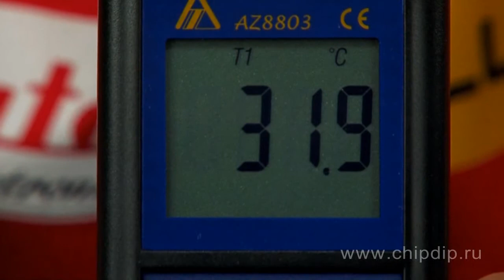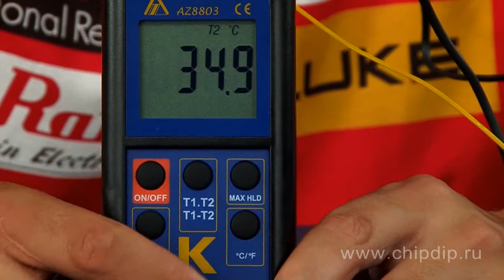AZ 8803 temperature-measuring device, thermometer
AZ 8803 temperature-measuring device, thermometer       Temperature measurement is one of frequent tasks but in some situations a thermometer is not enough.         In such cases AZ 8803 temperature-measuring device can help. It's intended for temperature measurements of environmental air in accommodation, storage and manufacturing facilities as well as in free air using K-thermal converters.       Range of measured temperatures varies from 50 to 1300 degrees Centigrade with resolution of 0.1 degree.        You can connect 2 K-measuring devices simultaneously to AZ 8803 device. Measured temperature from one of channels is displayed. You should push button in the centre of a device to choose between Т1 and Т2 channels or to set a temperature reduction mode in T1 and T2 channels.        Additional parameters are a function of displayed values retention and a function of maximum measured temperature registration and retention, HOLD and MAX HOLD buttons correspondingly. As a unit of measurement you can choose degrees Centigrade or Fahrenheit.        A device has a compact body and is supplied in a hard case with one K- thermal converter and crown battery.